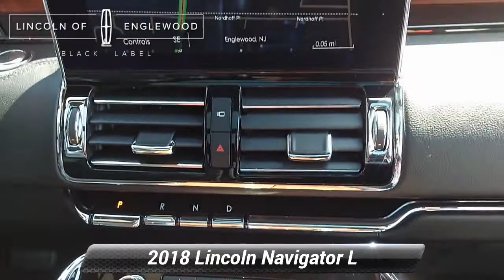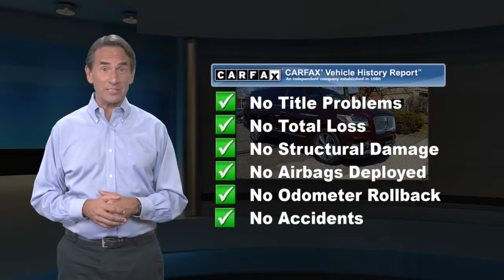Certified 2018 Lincoln Navigator L Reserve, Englewood, NJ L1114A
Lincoln of Englewood

Total MSRP $89215, 22" Premium Painted Wheel, Perfect Position Seating, 4WD, Ebony w/Premium Lthr Htd/Ventilated Low-Back Bucket Seats. 2018 Lincoln Navigator L Reserve Certified Pre-Owned 4WD 10-Speed Automatic V6 Burgundy Velvet Metallic Tinted Clearcoat Certified. Lincoln Certified Pre-Owned Details:* 200 Point Inspection* Limited Warranty: 72 Month/100,000 Mile (whichever comes first) from original in-service date* Includes Car Rental and Trip Interruption Reimbursement* Vehicle History* Roadside Assistance* Warranty Deductible: $100* Transferable WarrantyRecent Arrival!Your safety is our Top Priority. We are constantly sanitizing our vehicles, offices, showroom, etc. Our delivery drivers will sanitize the vehicle before taking it to you. Drivers will wear a mask & gloves & will re-sanitize the vehicle before exiting. Any remaining paperwork will be carefully handled & delivered to the customer for completion, all while maintaining a safe social distance of no less than 6 feet. If you require additional safeguards, please reach out to our team.

[RLVID:486:444624b418a7a81a:63c07eec94413ed8:1]